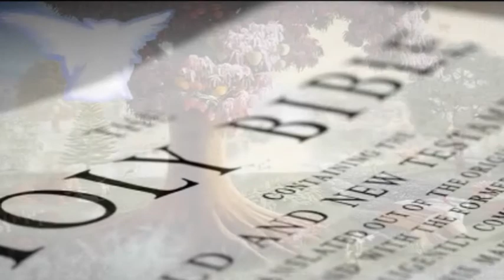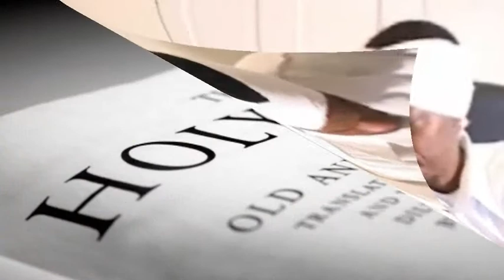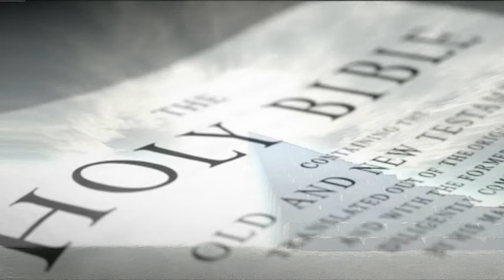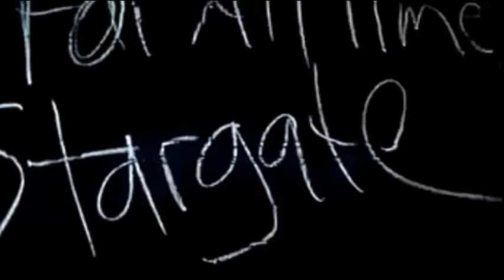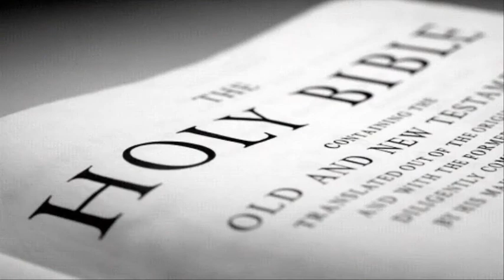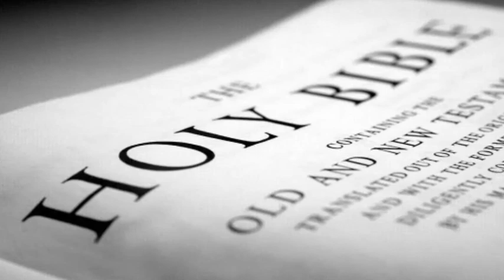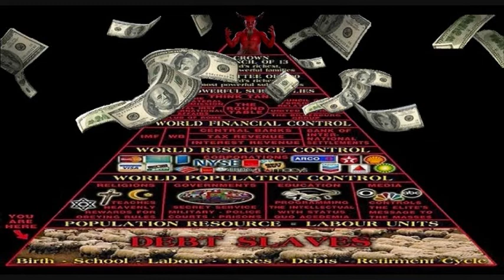THE SATANIC CONNECTION FROM BABYLON TO ROME TO AMERICA (2of13)